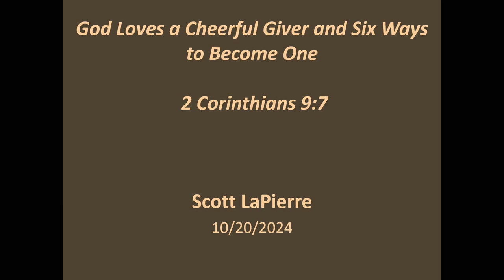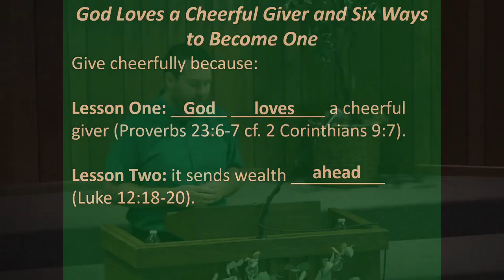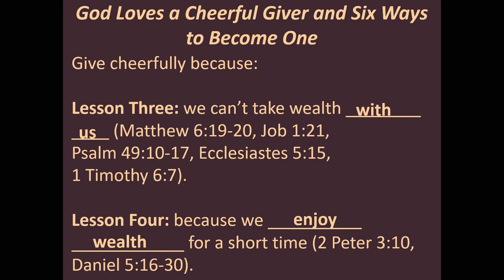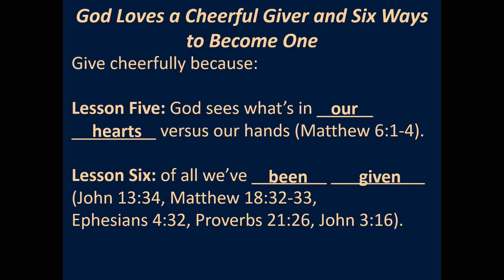God Loves a Cheerful Giver and Six Ways to Become One (2 Cor 9:7)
In 2 Corinthians 9:7, Paul wrote, “God loves a cheerful giver.” God loves everyone, but He has a unique love for cheerful givers. If for no other reason, we should strive to give cheerfully because we love the Lord and want to be people He loves. Read, listen, or watch this material from Your Finances God’s Way to learn six reasons we should be cheerful givers.

View all of Pastor Scott LaPierre's books on Amazon

00:00 God Loves a Cheerful Giver and Six Ways to Become One
12:30 1. Give cheerfully because God loves a cheerful giver.
14:38 2. Give cheerfully because it sends wealth ahead.
20:04 3. Give cheerfully because we can’t take wealth with us.
24:30 4. Give cheerfully because we enjoy wealth for a short time.
32:55 5. Give cheerfully because God sees what’s in our hearts versus our hands.
38:50 6. Give cheerfully because of all we’ve been given.

Giving is much bigger than the gift. An analogy: the gift is an iceberg above the water, and everything that goes into the gift is below the surface. The last sermon focused on the sacrifice involved in giving or the sacrifice below the surface. This sermon will focus on the way we give, or our attitudes because like we want gifts given to us cheerfully, so does our heavenly Father:

2 Corinthians 9:7 Each one must give as he has decided in his heart, not reluctantly or under compulsion, for God loves a cheerful giver.

I shared this verse in a previous sermon but didn’t cover its conclusion: God loves a cheerful giver. The Greek word translated “reluctantly” is lypē, meaning “with grief, sorrow, or sadness.” God wants glad givers, not sad or mad givers.

Robert Rodenmeyer said, “There are three kinds of giving: grudge giving, duty giving, and thanksgiving. Grudge giving says, ‘I have to’; duty giving says, ‘I ought to’; thanksgiving says, ‘I want to.’”1 God wants the third type of giving.

The Greek word translated as cheerful is hilaros, which is related to our word hilarious. This is the only place it occurs in Scripture. God wants giving from hearts that find it enjoyable and entertaining.

You might say: “In the previous sermon, you said to give sacrificially, and now you’re saying to give cheerfully. These don’t go together! I can give sacrificially or cheerfully, but I can’t do both! The more sacrifice that’s involved, the less cheerful I am. The less sacrifice involved, the more cheerful I am. I recognize the tension between giving sacrificially and cheerfully. But the Macedonians are an excellent example of doing both. Look at 2 Corinthians 8:1:

2 Corinthians 8:1 We want you to know, brothers, about the grace of God that has been given among the churches of Macedonia, 2 for in a severe test of affliction, their abundance of joy and their extreme poverty have overflowed in a wealth of generosity on their part.

Notice it says they gave with “an abundance of joy.” They didn’t merely have some joy when giving. They had an abundance of it! It’s like they had so much joy they gave and had some left over! It also says “their extreme poverty” and “overflowed in a wealth of generosity on their part.” They were destitute but still gave generously, which means they gave sacrificially. They gave cheerfully and sacrificially!

So, if you find giving challenging, let me give you six reasons why we should be cheerful givers.

1. Give Cheerfully Because God Loves a Cheerful Giver

As Christians, we should be familiar with what God loves, and there are quite a few examples in Scripture:

Deuteronomy 7:9 says God loves those who keep His commandments.
Psalm 11:7 says God loves righteous deeds.
Psalm 17:7 says God loves those who seek refuge from their adversaries at [His] right hand.
Psalm 33:5 says God loves righteousness and justice.
Proverbs 8:17 says God loves those who love Him.
Proverbs 15:9 says God loves those who pursue righteousness.
John 3:16 says God loves the world.
John 16:27, God the Father loves those who love His Son.
Romans 5:8 says God loves us while we are still sinners.
Hebrews 12:6, which quotes Proverbs 3:12, says God loves those He disciplines.

Finally, according to 2 Corinthians 9:7, God also loves a cheerful giver. But notice it doesn't say...